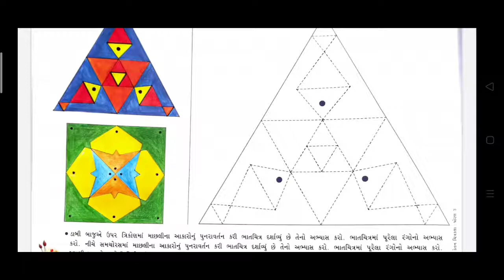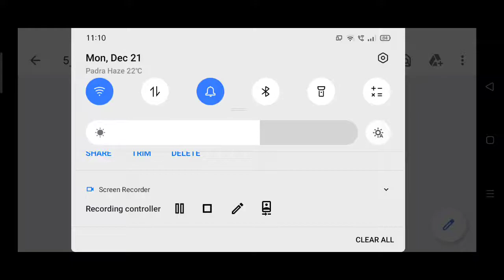28/12/2020, ધોરણ-3, ચિત્રકલા